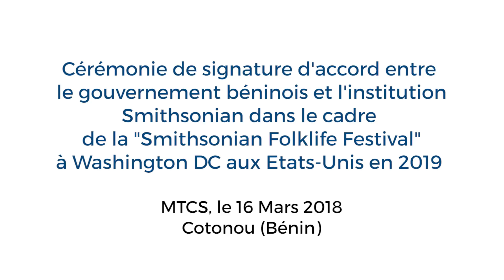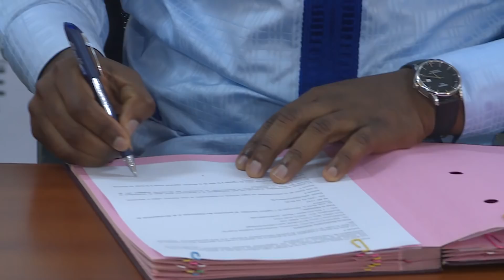Signature d' accord entre la Smithsonian et l' ANPT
Le ministre du Tourisme de la Culture et des Sports , Monsieur Oswald Homeky a procédé à la signature dans la soirée de ce vendredi 16 mars 2018, d' un  accord de partenariat avec l’institut Smithsonian .
L’objectif de cet accord est de permettre à l’institut Smithsonian de partager avec le Bénin, des expertises en matière de préservation, de gestion et dissémination de l’héritage culturel du Bénin en particulier dans un contexte lié au musée